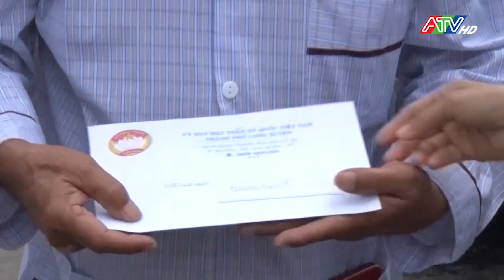Lãnh đạo TP. Long Xuyên thăm, động viên gia đình bị hỏa hoạn | ATV Tin tức